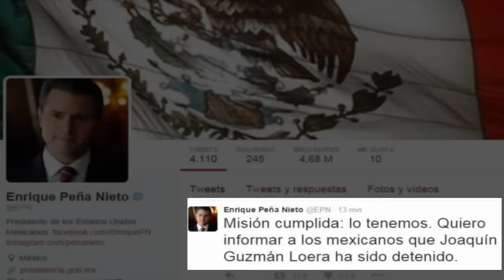Recapturan a el 'Chapo' Guzmán 2016 (Toda La Informacion)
◥◣◥◣◥◣◥◣◥◣◥◣◥◣◥◣MOSTRAR MAS◥◣◥◣◥◣◥◣◥◣◥◣◥◣◥◣

▬▬▬▬▬▬▬▬▬▬▬ஜ۩۞۩ஜ▬▬▬▬▬▬▬▬▬▬▬▬▬▬
Este video lo tenia desde el medio dia, tuve un problema al subirlo (Error)
▬▬▬▬▬▬▬▬▬▬▬ஜ۩۞۩ஜ▬▬▬▬▬▬▬▬▬▬▬▬▬▬
Dale MeGusta al Video Si TeGusto ES !GRATIS!
▬▬▬▬▬▬▬▬▬▬▬ஜ۩۞۩ஜ▬▬▬▬▬▬▬▬▬▬▬▬▬▬
S USCRIBETE PARA NUEVOS VIDEOS.

VIDEOS RECOMENDADOS...
▬▬▬▬▬▬▬▬▬▬▬ஜ۩۞۩ஜ▬▬▬▬▬▬▬▬▬▬▬▬▬▬
VIDEOS SUGERIDOS

▬▬▬▬▬▬▬▬▬▬▬ஜ۩۞۩ஜ▬▬▬▬▬▬▬▬▬▬▬▬▬▬
MANTENTE SUSCRITO AL CANAL PARA RECIBIR NUEVOS VIDEOS
◥◣◥◣◥◣Si Dios Quiere Subire Videos de la Captura del Capo. ◥◣◥◣◥◣